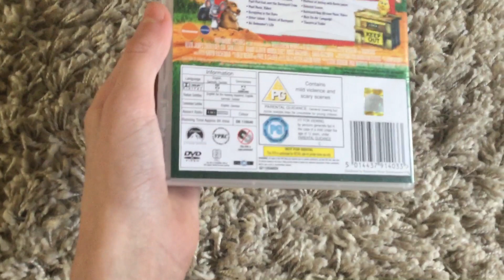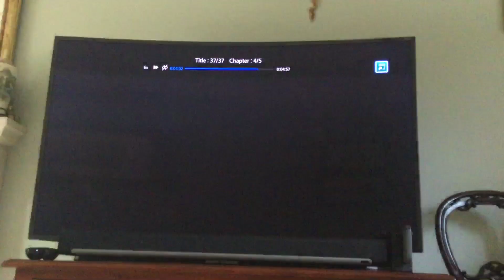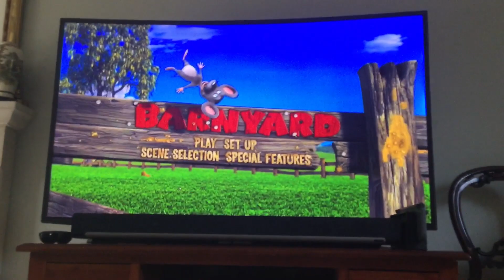Opening To Barnyard 2007 UK DVD (Blu Ray Version)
Orders
1. Paramount DVD Logo
2. Language Selection
3. Warning Screen
4. Coming Soon
5. DVD Menu
That’s All

This Video Was Requested By Austin Marcus Robert Miller